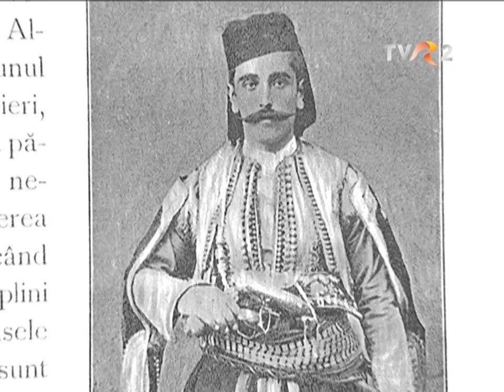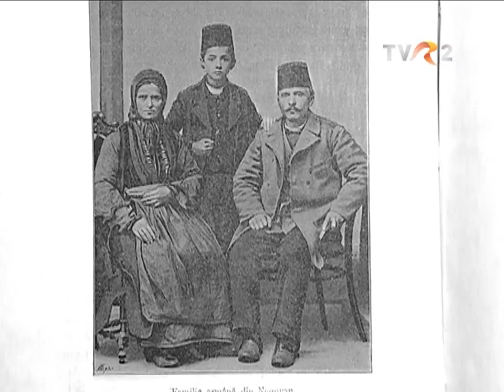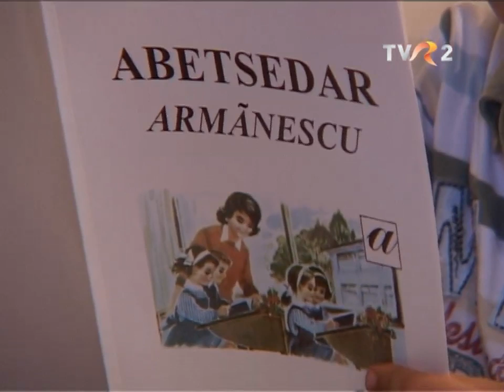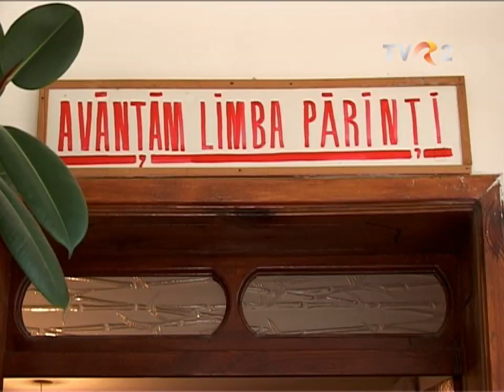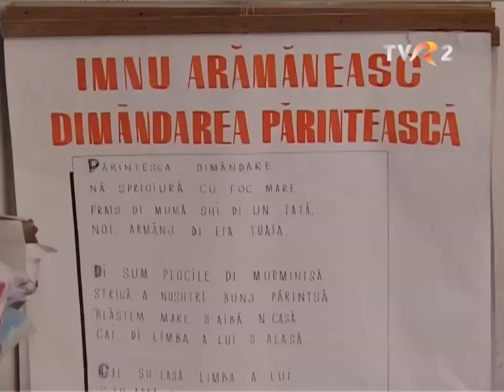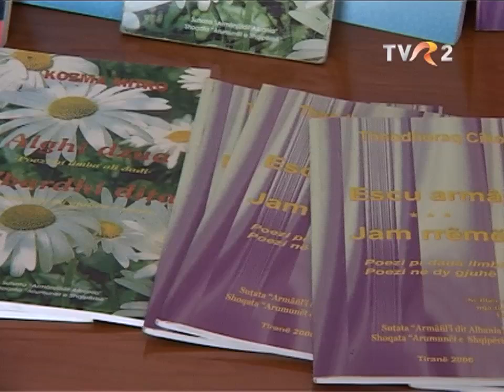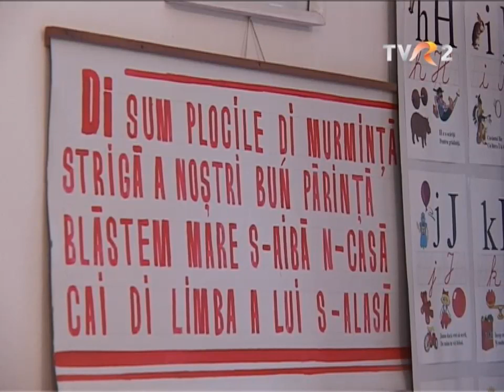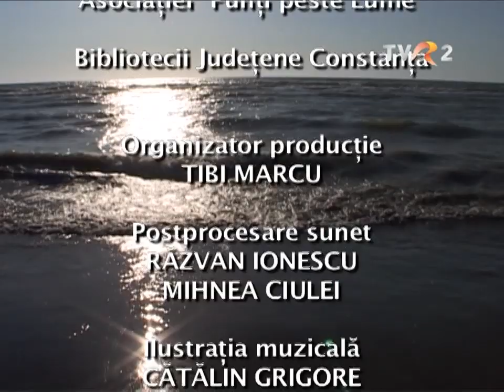Aromânii: Albania - prima parte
Episodul 1 din seria documentară Aromânii, realizată de Maria Cica, difuzat în anul 2010 la TVR2.

În Albania, o ţară muntoasă aşezată de-a lungul mării, aromânii sunt băştinaşi şi trăiesc în zone ce sunt cunoscute ca fiind numai ale lor. Ei numesc această ţară Arbinişii, iar  albanezilor le spun arbineşi.

În prima parte sunt prezentaţi aromânii care trăiesc la malul mării Adriatice, în fascinanta și strania Albanie.